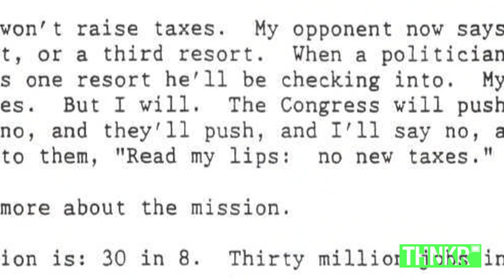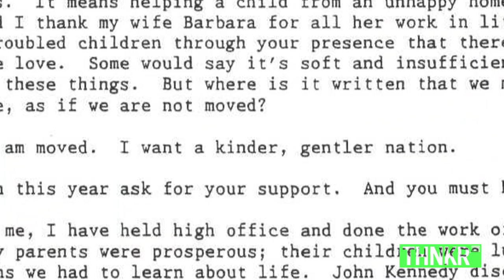1988: When Bush Said Read My Lips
In 1988, presidential candidate George H.W. Bush had one imperative: prove he was his own man, capable of commander in chief. With a deft, witty, and wholly entertaining convention speech, Bush defied the odds, beat back the wimp factor, and launched himself to election victory.

Political speech experts featured in this episode include:

Michael A. Cohen
Author, Live From The Campaign Trail

Robert Lehrman
Chief Speechwriter for Vice President Gore and Professor of Speechwriting, American University

Brian Morgenstern
Republican Congressional Aide and Vice President, New York Young Republican Club

Jeff Shesol
Speechwriter for President Clinton and Founding Partner, West Wing Writers

PODIUM is a bi-weekly series that embraces the art of public speaking and honors those with something to say. From historic political speeches, to contemporary commencement addresses, to wedding toasts, the series explores various genres of speechmaking and provides inspiring, insightful analysis including "how-to" content.

Follow @THNKR on Twitter for the latest!